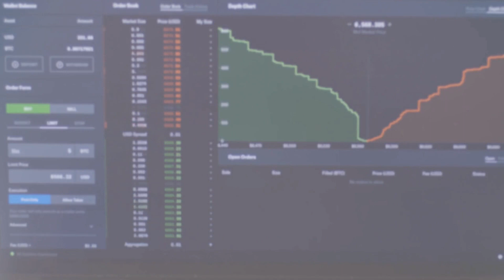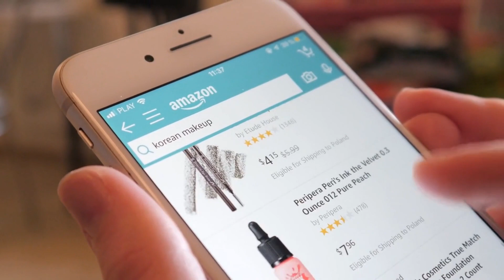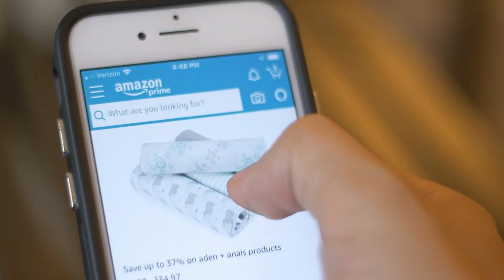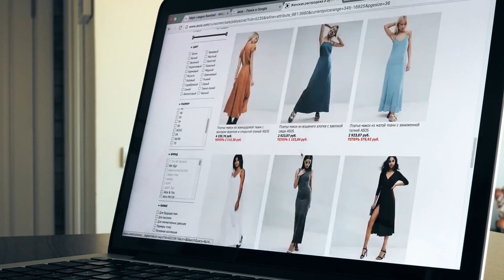How to Make Millions with Retail Arbitrage | Expert Tips and Strategies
Are you looking for a low-cost, flexible way to make money online? Retail Arbitrage may be the solution you're looking for! In this video, we'll teach you how to buy products from retail stores and online marketplaces, then resell them for a profit on different platforms. Learn the benefits of Retail Arbitrage, including low start-up costs and flexibility, and hear from experts who have made millions using this business model. Discover insider tips and strategies for finding discounted items, taking advantage of seasonal trends, and building relationships with suppliers. Watch now and take the first step towards building your wealth with Retail Arbitrage!